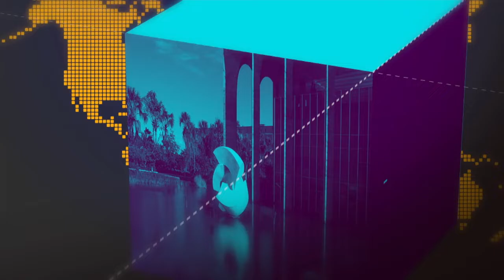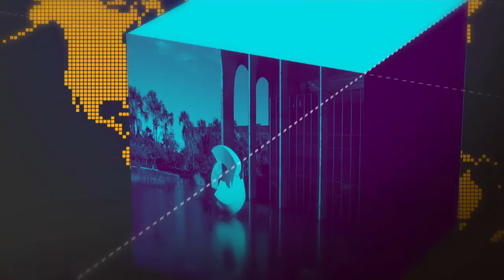Saques do PIS/Pasep são liberados nesta terça para os cotistas de todas as idades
GOVERNO AGORA - 14.09.18: começa hoje (14/08) o pagamento das cotas do PIS/Pasep para os cotistas de todas as idades. E mais: confira a agenda do presidente Michel Temer nesta terça-feira (14).